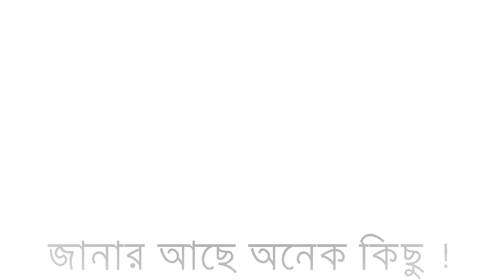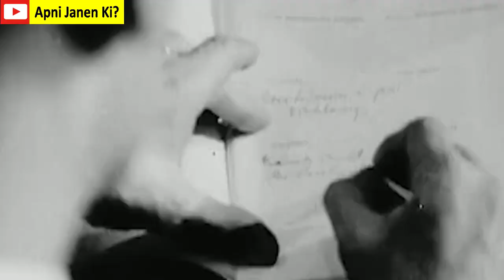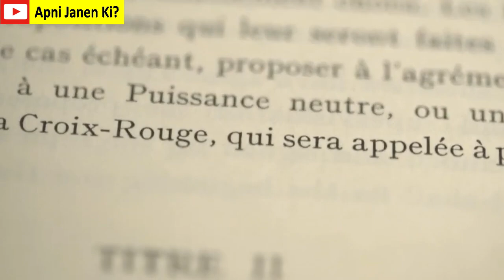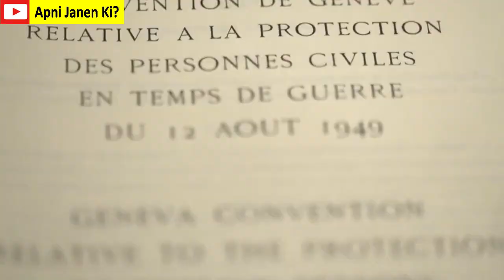শিশু পাচারে বিচার হবে পুতিনের?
About this Video: শিশু পাচারে বিচার হবে পুতিনের?

For USA Contents: This channel may use some copyrighted materials without specific authorization of the owner but contents used here falls under the “Fair Use” Copyright Disclaimer under Section 107 of the Copyright Act 1976, allowance is made for "fair use" for purposes such as criticism, comment, news reporting, teaching, scholarship, and research.